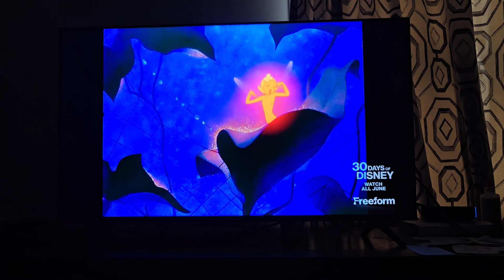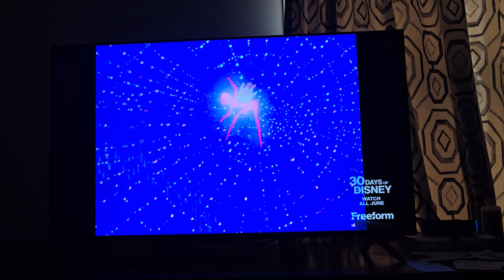Fantasia 1940 on Freeform 6/22/24